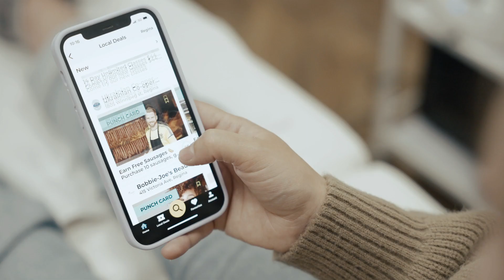Mysask411 Promo 1/2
Client: Sasktel
Location: Regina, Saskatchewan
Description: Local Deals is now available on mysask411.com and the mysask411 app! Search for local offers and discounts for your favourite salons, restaurants, retail stores, and more!